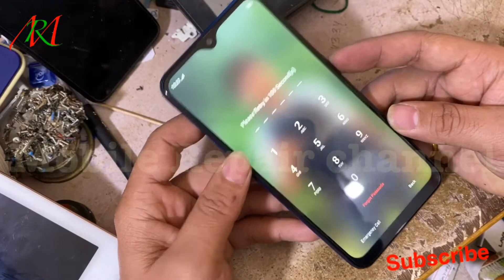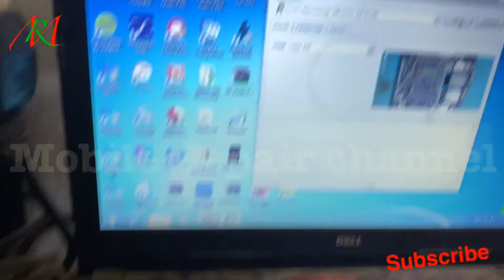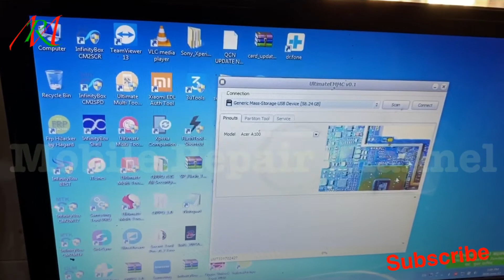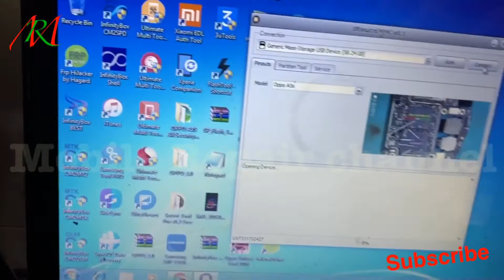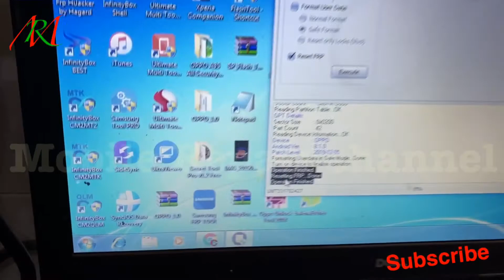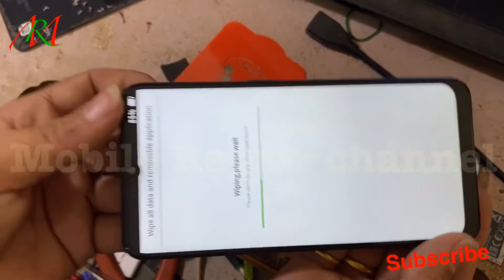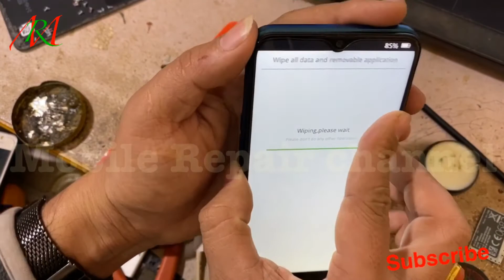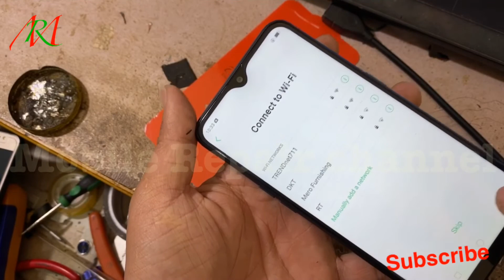How to Oppo A5S Hard Reset ,pin patten unlock Ultimate Emmc tools (Umt)